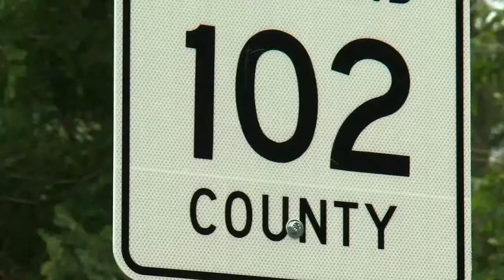Helga Township Excavation Rights Appeal - Lakeland News at Ten - February 5, 2014